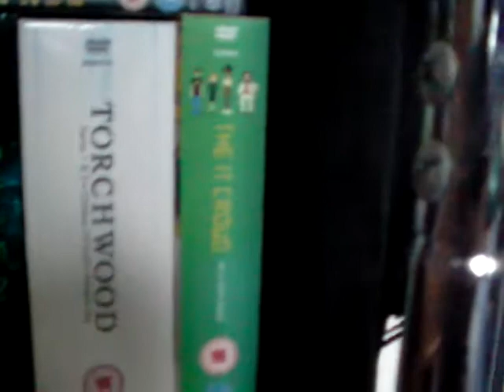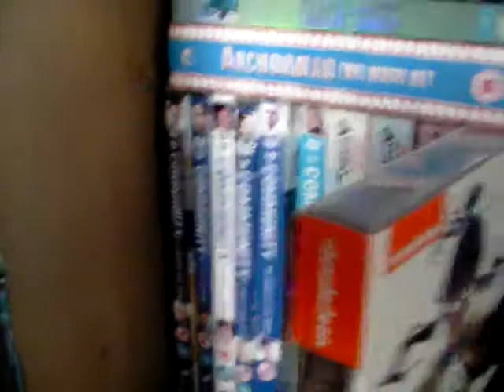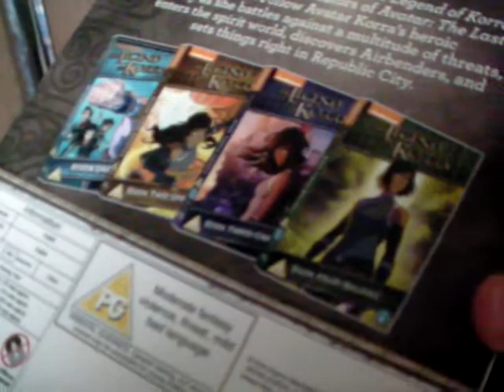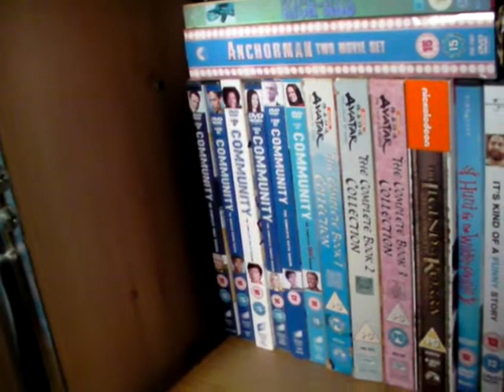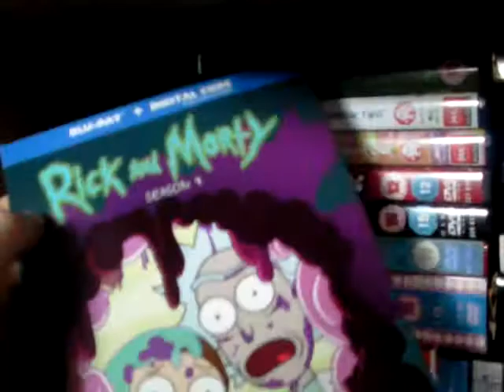my dvd collection update video